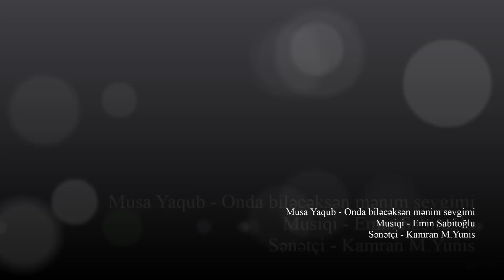Musa Yaqub - Onda biləcəksən mənim sevgimi - Kamran M. YuniS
Musa Yaqub - Onda biləcəksən mənim sevgimi
Musiqi - Emin Sabitoğlu - "İstintaq" filmi

İndi nazın böyük, ürəyin aram,
Eh, mən də səninçün belə qalmaram…
Bir də görərsən ki, bir ərk yerin yox,
Qalmısan neçə yad baxışın altda.
Qəfil görəcəksən çətirin də yox,
Əsirsən bir qərib yağışın altda.
Günəşdə üstünə kölgə salan yox,
Tənhasan, amma heç yada salan yox.
Sönüb səndən ötrü o isti ocaq.
Onda bilcəksən mənim sevgimi,
Biləcəksən,
O da çox gec olacaq.

Könlün darıxanda, lap darıxanda,
Kimlərsə hardansa qoşa baxanda,
Bir də görəcəksən
Sən burda təksən,
Yanında boş qalıb bir sirdaş yeri,
Sızlayır könlünün həmin boş yeri.
O sözün, o səsin, o ərkin yoxdur,
Dərdin var, bu dərdə şərikin yoxdur.
Onda birdin-birə gözün dolacaq,
Onda biləcəksən mənim sevgimi,
Biləcəksən,

Məsələn, bir dəfə yeri gələndə,
Bir gizli vaxt tapıb güzgülənəndə
Bir də görəcəksən şümşad əllərin,
Çiyninə tökülmüş dalğın tellərin,
Bir gülər üzün var,
Amma bilən yox,
Bu xumar gözlərlə birgə gülən yox.
Yoxdur bu əllərin qədirbiləni,
Yoxdur bu tellərin qədirbiləni,
Çiynin boş, əlin boş, boş qalan qucaq..
Biləcəksən,
Soraq almayanda eldən, mahaldan,
Yığa bilməyəndə gözünü yoldan,
Könlün bir qanadlı söz istəyəndə,
Ümid qanadıyla uçum deyəndə
Bir də görəcəksən qanadın yoxdur.
Çağrılır, deyilir, adı var,amma
Dilimdə şipşirin o adın yoxdur,
Bir nağıl, bir sevgi, həyatın yoxdur.
Gün keçib, vaxt ötüb, xatirəm uzaq…